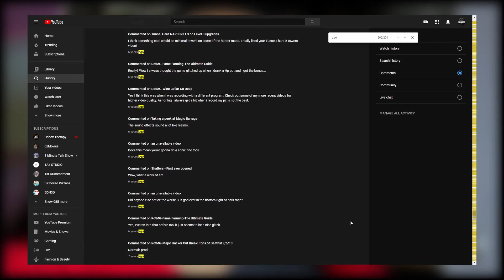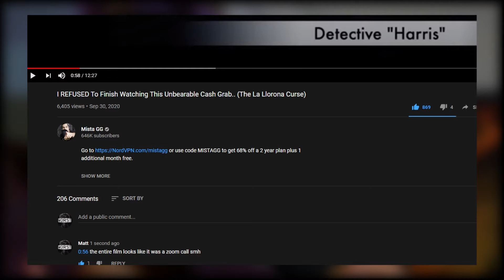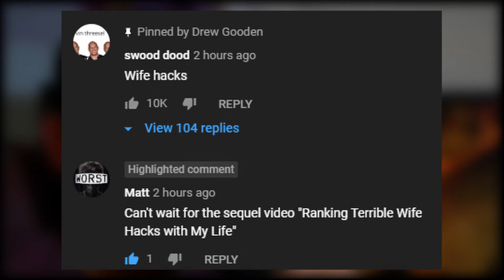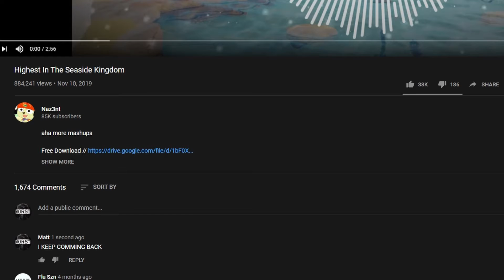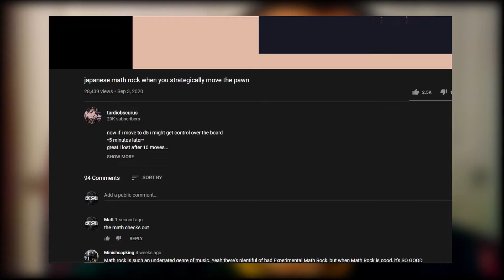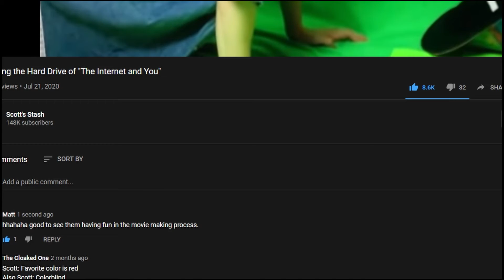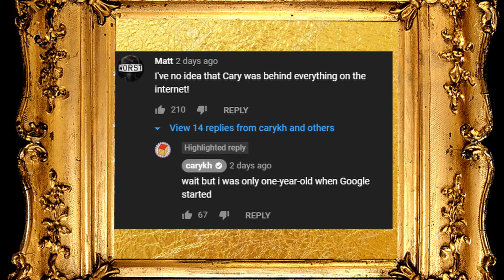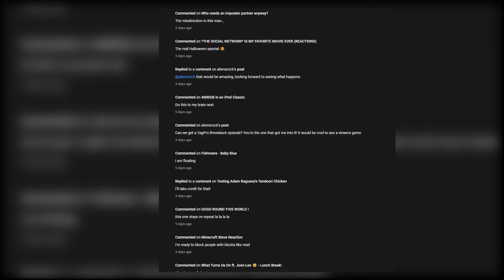I commented on every YouTube video I watched for a week and why you should to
This was a fun challenge and it changed my life.